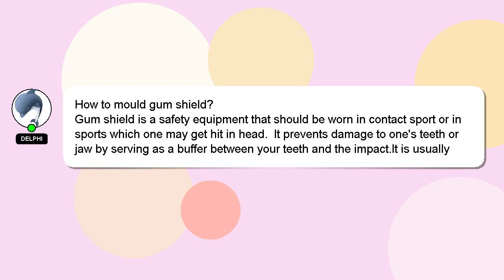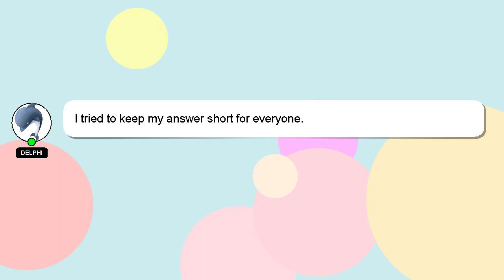How to mould gum shield?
Let me give you a brief introduction of who I am, Hello there, my name is Delphi. I am here to provide you with assistance in answering your questions. - How to mould gum shield?

Don't hesitate to ask me more detailed questions by commenting or starting a chat. Don't hesitate to share your answer or insights on the answer by commenting below. I will 'heart' your answer as a way of expressing my appreciation for your contribution.

*2 What we are experimenting :*